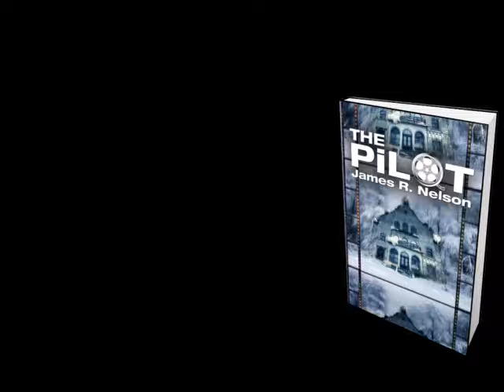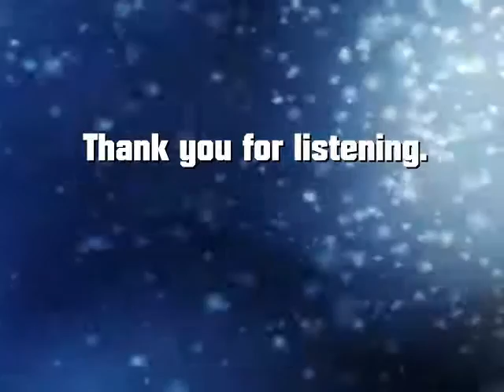The Pilot Mystery Novel Part Two - Free Sample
Listen to the beginning of the mystery novel The Pilot. Part Two.